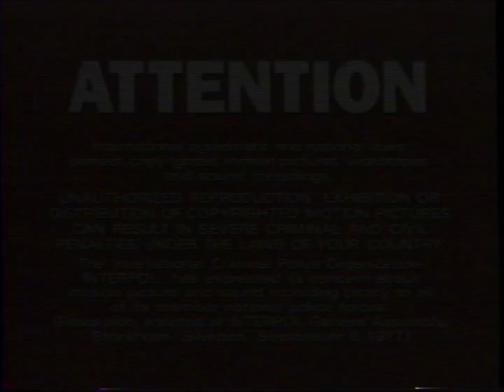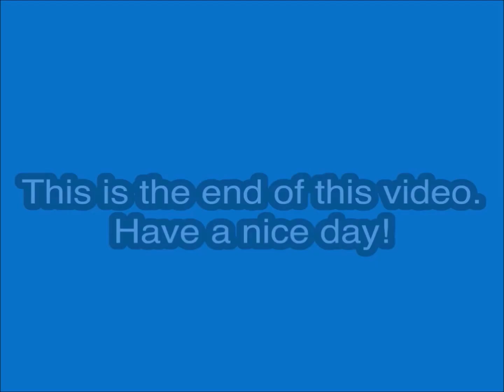Opening to Sideways Canadian VHS (2005)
Tape distributor: 20th Century Fox Home Entertainment
Original release date: April 5, 2005
Catalog number: 2227573
Tape print date: March 2, 2005
Duplicated by Cinram

Contents:

1. Attention screen (in English and French)
2. 20th Century Fox Home Entertainment logo
3. Coming Soon to DVD & Video
4. Kinsey trailer
6. I ♥ Huckabees trailer
7. Flight of the Phoenix trailer
8. Fox Searchlight Pictures logo
9. Start of the film